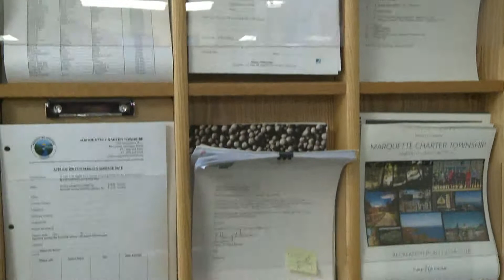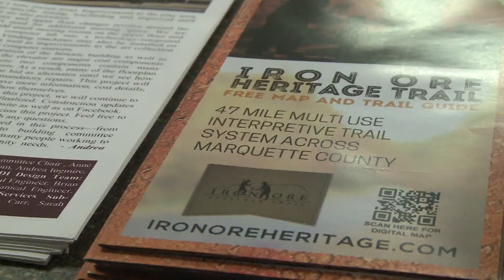Marquette Township makes major adjustments to 2018 budget